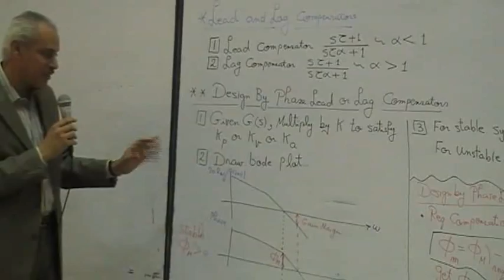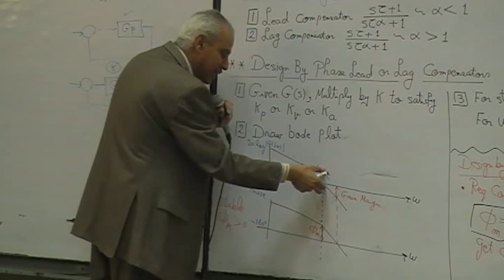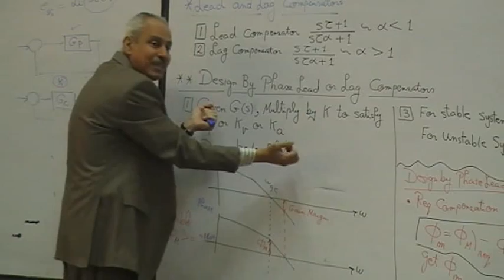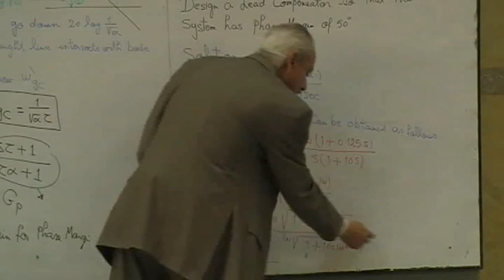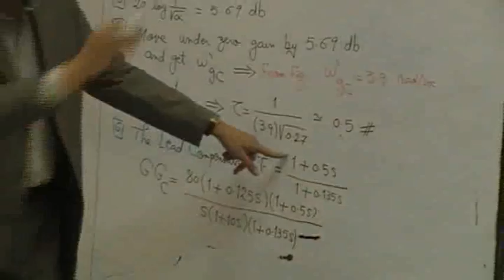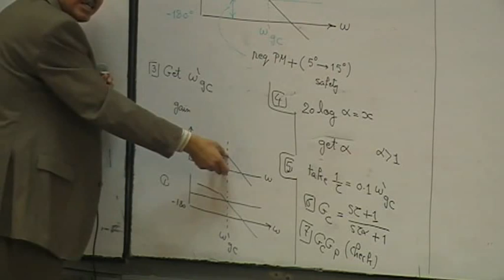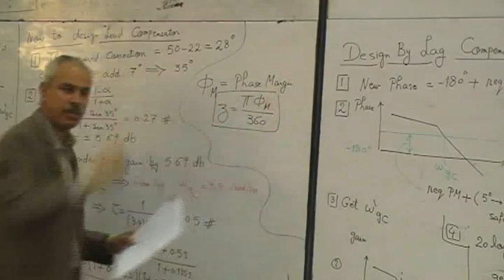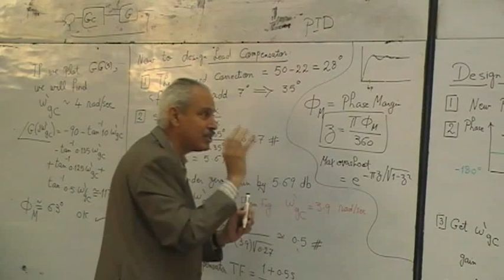06- Lead & Lag Compensators || Dr.Ahmed El Garhy